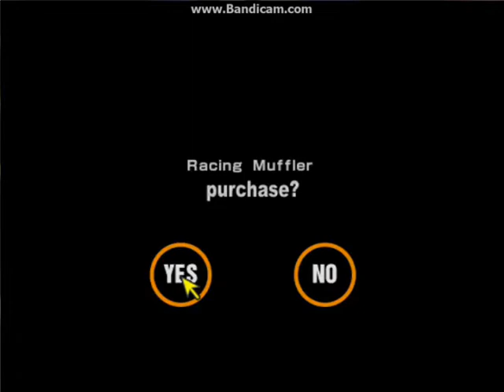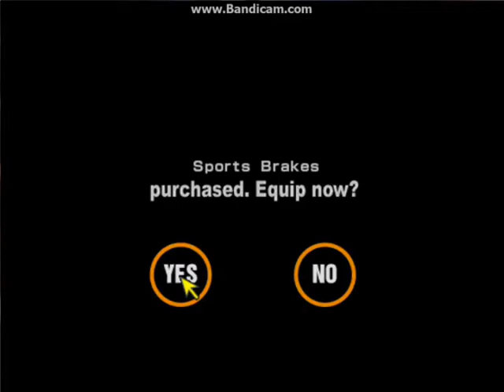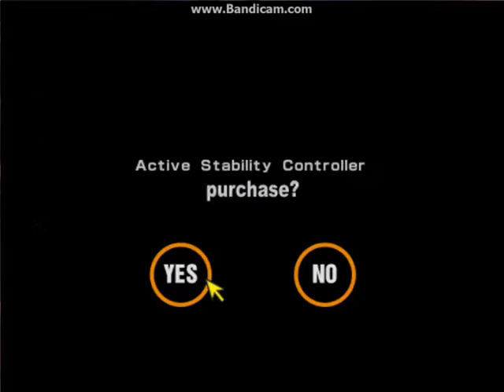Gran Turismo 2 #42 - Ciekawa broń brytyjczyków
Może i niezbyt umiem kontrolować samochody d napędem na tył, ale dałem radę.